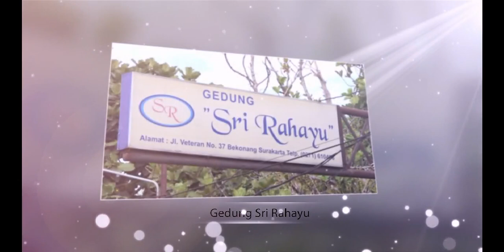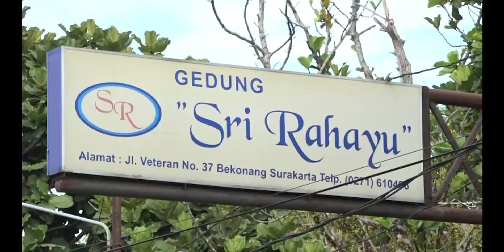WEDDING FAJAR & HIJJAH DI GDG RAHAYU TGL 20 JULI 2019